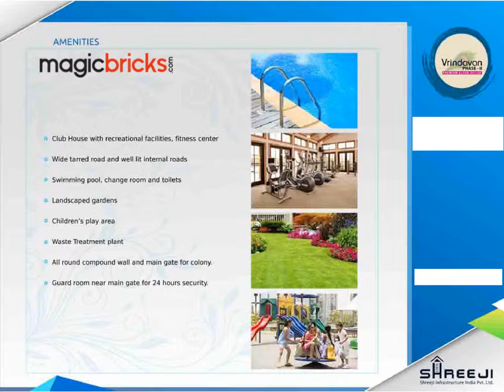Shreeji Vrindavan Ernakulam, Thrippunithura, Kerala